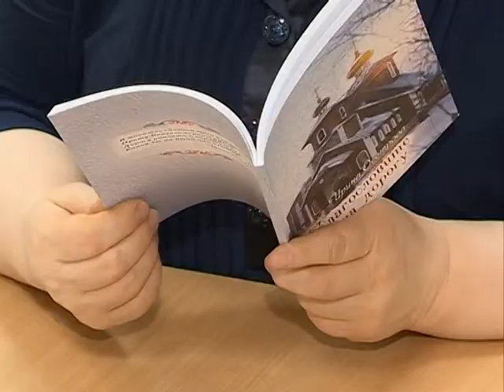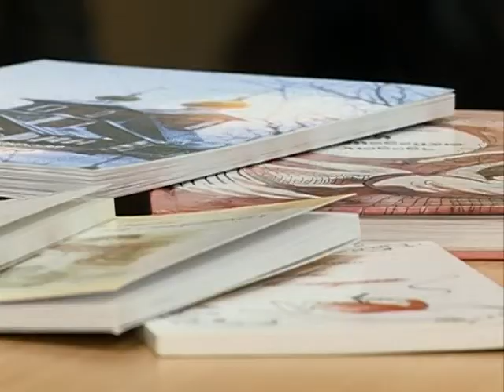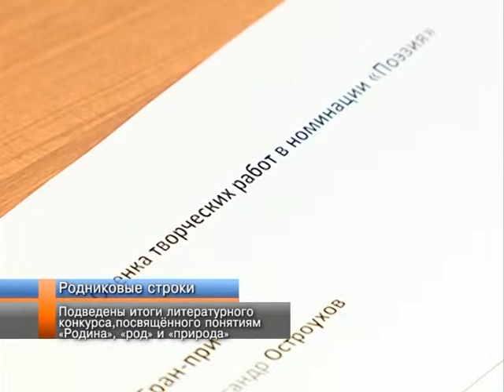Подведены итоги конкурса Родниковые строки.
«Родниковые строки». Завершился конкурс литературного творчества, организованный централизованной клубной системой Нового Уренгоя. Главным условием участия в нем стало отражение понятий «Родина», «род» и «природа». Эта идея получила активный отклик у литераторов. Было прислано около 400 работ, написанных во всех литературных жанрах. Своё творчество представили более 60 авторов в возрасте от 18 до 73 лет. Не менее обширна и география участников. Жюри, в составе которого признанные специалисты в области литературы, культуры, общественные деятели, журналисты, критики, издатели и редакторы, пришлось немало потрудиться, выбирая лучших. Сегодня стали известны результаты. Подробности в материале Надежды Печёркиной.